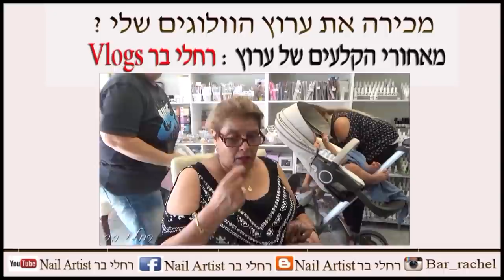הגרלה לכבוד 4,000 רשומות הערוץ ! ההגרלה הסתיימה!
↓ההגרלה מסתיימת בתאריך 5/1/17 עד השעה 10:00 בבוקר, תנאים להשתתפות בהגרלה בערוץ ↓
♥ ההגרלה לבונות ציפורניים בלבד.
♥ להיות מנויה כאן בערוץ היוטיוב.
♥ לשתף את הסרטון בדף הפייסבוק שלך (שיתוף ציבורי ולא רק לחברים).
♥ לעשות כאן לייק לסרטון שבו מתקיימת ההגרלה של המוצרים, ולרשום לי למטה כאן בתגובות , "נכנסתי להגרלה שם ___ משפחה ____עיר מגורים _________ ושיתפתי את הסרטון אצלי בקיר בפייסבוק. (חשוב מאוד לרשום לי את השם שלך בפייסבוק, כי לפעמים זה לא תואם לשם שנרשמת כאן ביוטיוב )

♥בונוס - נקודת בונוס חשובה נוספת לזכייה (לא חובה) - שיתוף הסרטון יותר מפעם אחת בדף הפייסבוק שלך במהלך כל החודש, מגדיל את הסיכויים שלך לזכות.
♥ הזוכות שיזכו בהגרלה וזאת אחרי בדיקה של כל התנאים הרשומים מעל, יתפרסמו באינסטגרם .
הזוכות מוזמנות ליצור קשר עם ענת מנהלת שיווק ומכירות 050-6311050 ולתאם עימה יום ושעה שנוחה לכן על מנת לקבל את המתנה !!! . (המתנה תחכה לכן עד שבועיים מיום ההכרזה על הזכייה).
בהצלחה לכולן !

xoxo
racheli